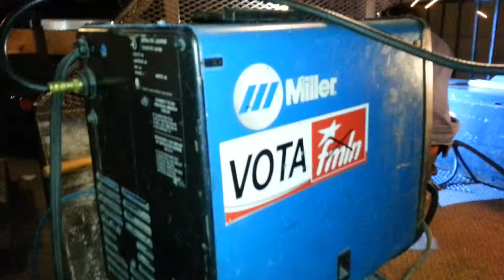Flatbed 3500 dodgeram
Flat bed style